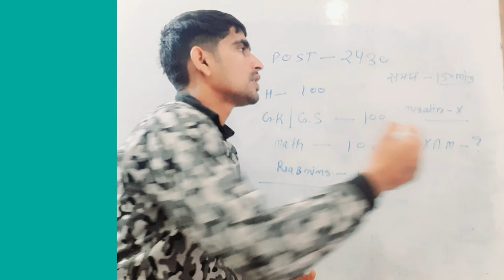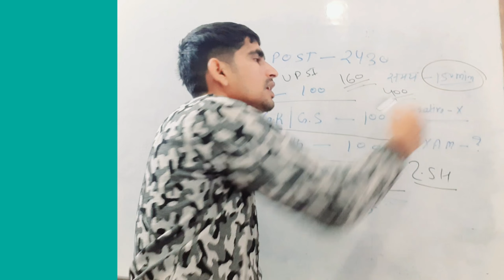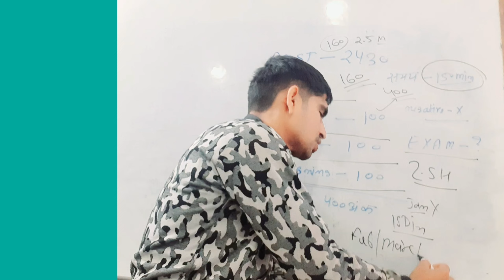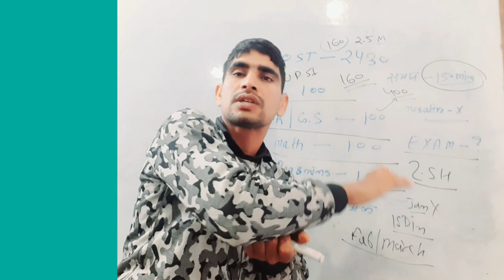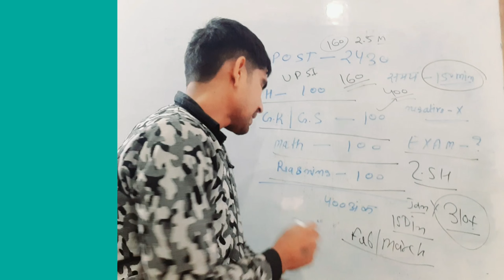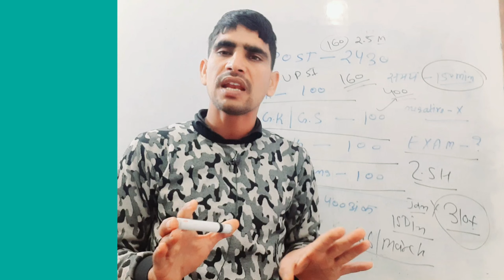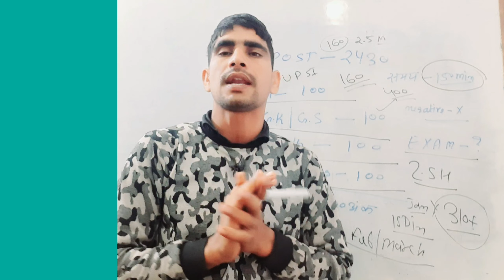UP POLICE RADIO OPERATOR | कभी भी आ सकता है एग्जाम ! // @uppolice_assistant_exam_date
UP POLICE 40000+ POST 2022 // uppolice  // REAL / FAKE ? UPDATE // KYA DECEMBER TK AAYGI VACENCY

up police bharti kb tk aayegi, up police bharti kab aayegi, up police bharti kab, up police constable bharti kab aayegi, up police new bharti kb tk, up पुलिस भर्ती 2022 में कब निकलेगी
up 38000
Up lekhpal
upsssc pet
vinod sharma
public carrier
online exam
exam adda